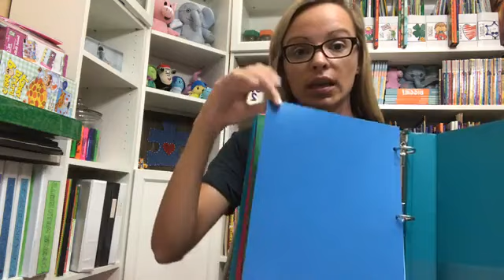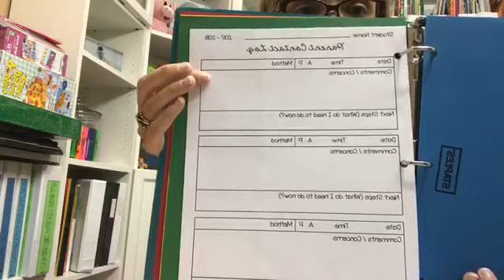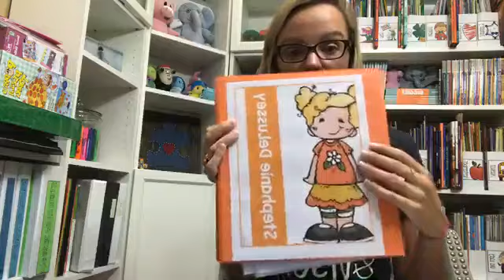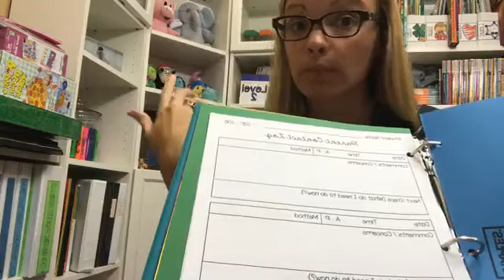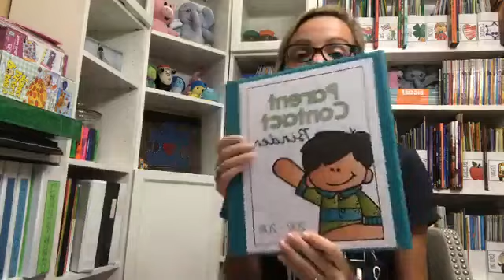How to Keep Track of Parent Communication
Keeping Track of Parent Communication